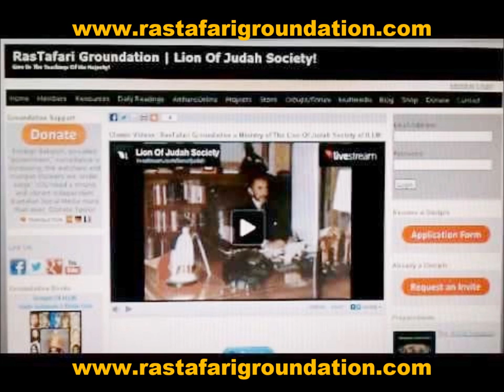RastafariGroundation.com Proporcionado Por La Sociedad Leon De Judah!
RastafariGroundation.com es un citio social para el adelanta Rastafari. Invitamos a todos dispuestos a continuar en las enseniansas de Su Majestad a participar y contribuir a rastafarigroundation.com. Abran sus cuentas y aprovechen los recursos que se ofrecen en el citio GRACIAS a La Sociedad Del Leon De La Tribu De Juda De Su Majestad Imperial Jah Rastafari Haile Selassie I. es gratis y de gran importancia para avansar en La ompleta UNIDAD RASTAFARI!